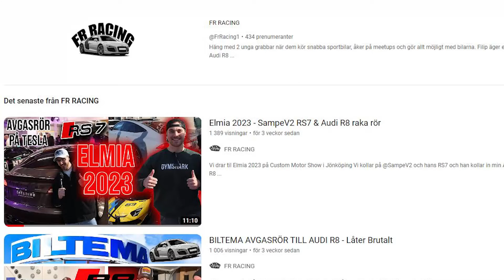Ny start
Tack för att du kollade på videon glöm inte att följa mig på

Musik? Fråga mig